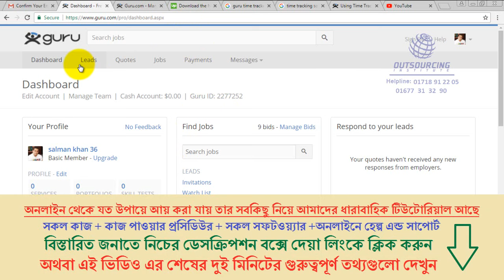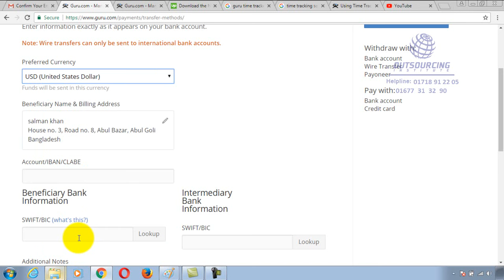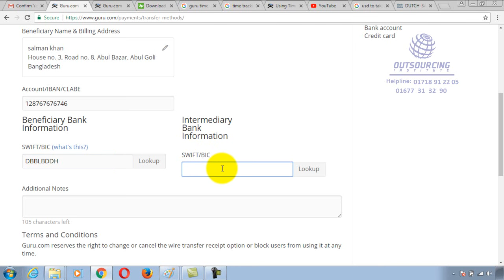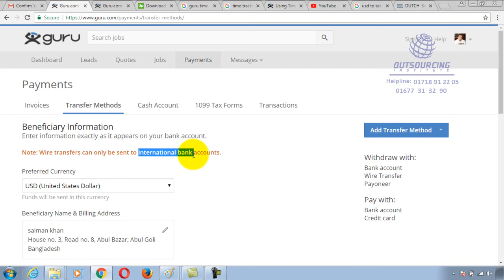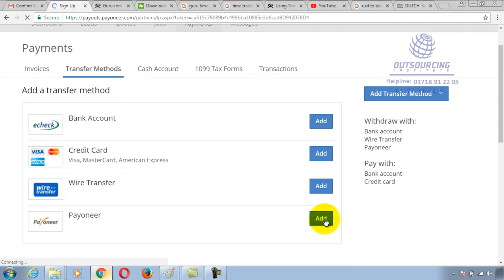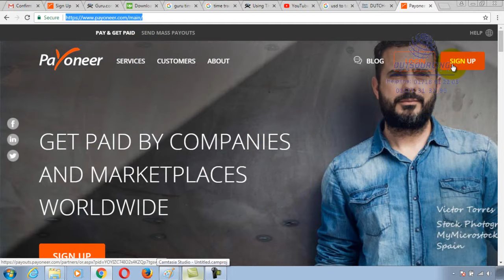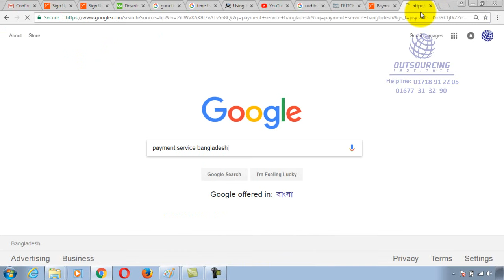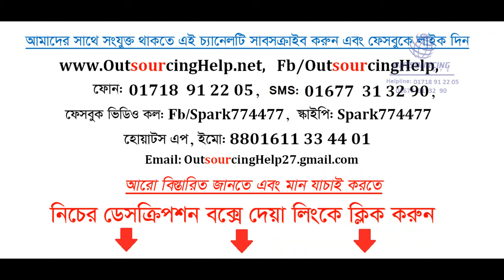16 Payment Transfer to Guru